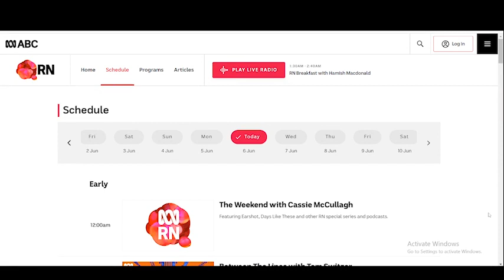Interview to ABC Radio National Australia on Odisha Train Accident | 6 June 2023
Spoke with Hamish Macdonald of ABC Radio National Australia @abcaustralia  on the  Odisha Train Accident for All India Trinamool Congress